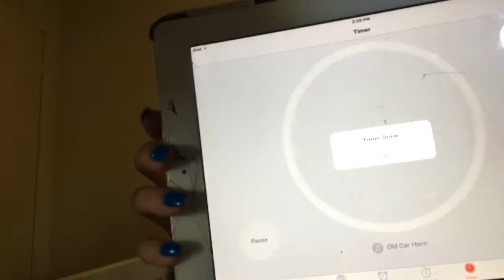5 Min MAKEUP CHALLENGE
WASSSUPPPP YALL
sooo I tried the 5 minute makeup challenge yeah boi

Hope someone likes it ☺️☺️☺️

Stay rad + kill em with kindness

Xxxx